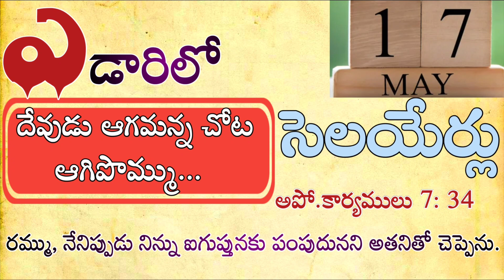ఎడారిలో సెలయేర్లు May 17th||Streams in the desert||Today's God's Promise||Yedarilo selayerlu